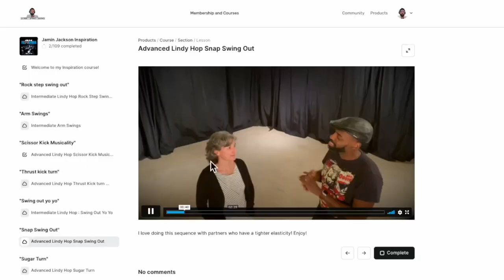NORMAlizer Semi finals - ILHC 2023 Reaction - Lindy Hop Swing Dance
I've got to talk about this Normalizer a routine! I cannot believe this couple did not make the finals. What did you all think?

Visit JaminJackson.com

🎥 ILHC 2023 Video Team:

Director/Editor:
Brett Dahlenburg

Camera Operators:
Ansley Sawyer
Rachel Dahlenburg
Rafał Pustelny

The International Lindy Hop Championships takes place, in person, each year in New York City, Memorial Day Weekend.